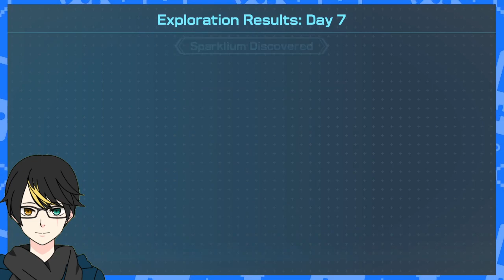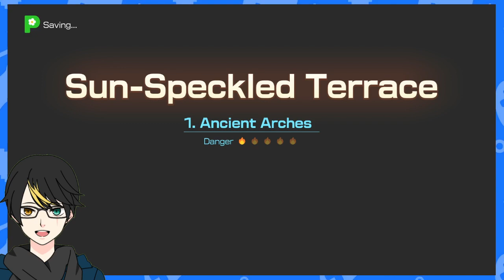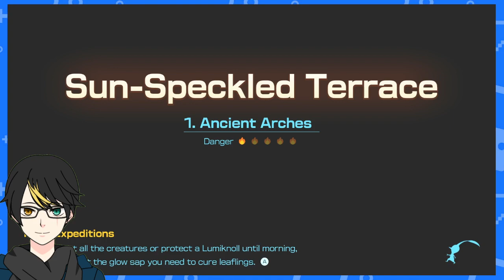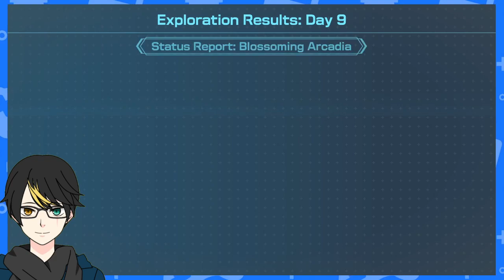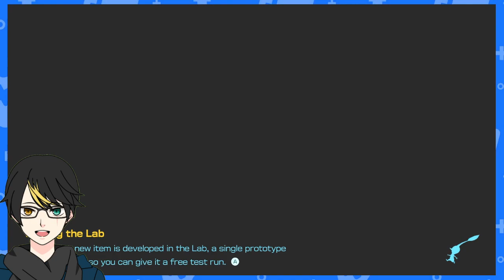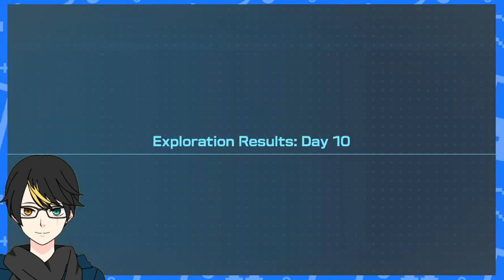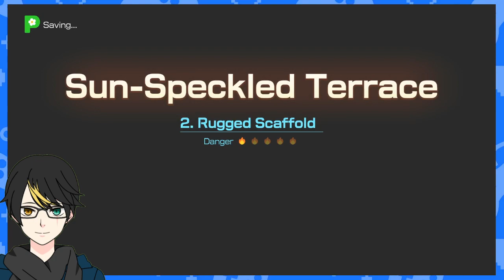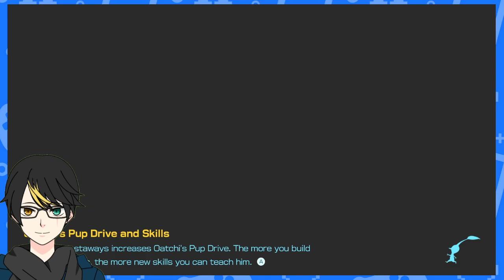NZeroKurosaki VOD Pikmin 4 Part 2